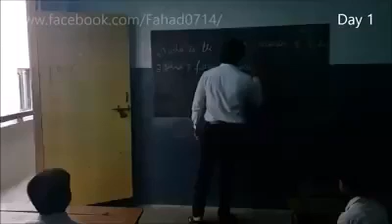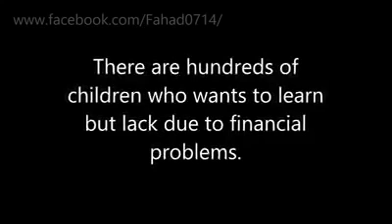09. jul 2017.(6)